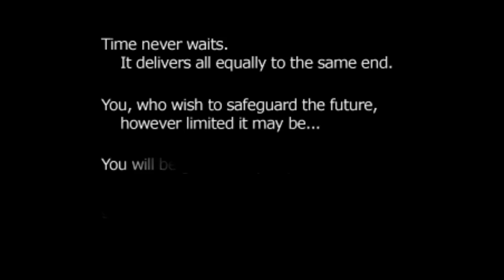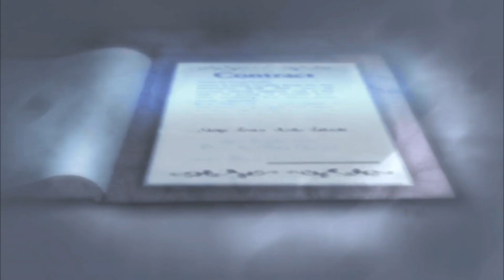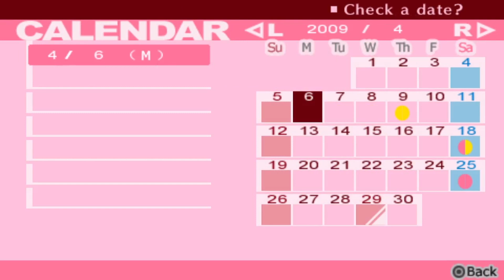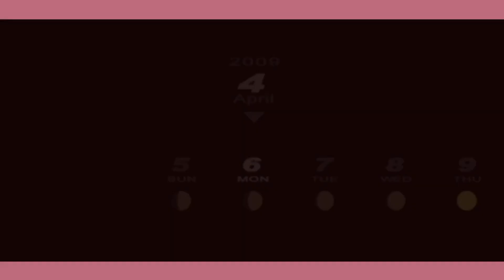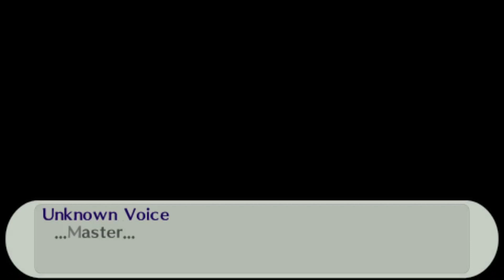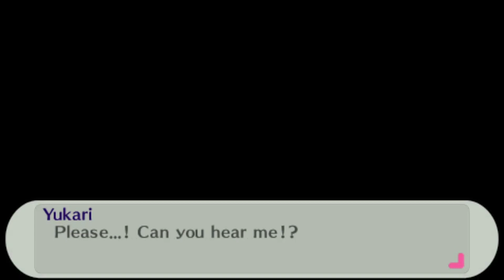FIRST TIME PLAYING PERSONA 3 - Let's Play Persona 3 Portable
I'm so excited to be playing Persona 3! I hope you guys are too!